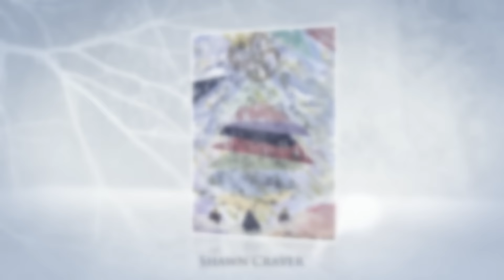Newman Troubadours perform White Christmas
Newman University's Troubadours perform "White Christmas". Christmas cards shown were submitted by Newman University students and from the Director of Visual Arts Mary Werner.